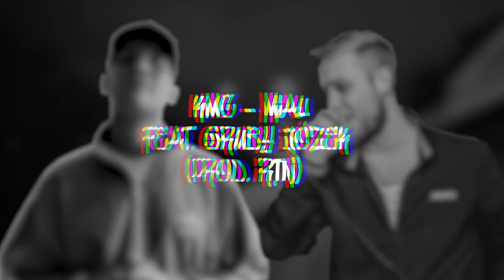KMC - Miau ft. Gruby Józek (prod. RTN)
Rap: KMC​, Gruby Józek
Muzyka: RTN
Mix/Master: Vital Audio Lab Studio
Grafika: High.Qlt
Foto: Ludwik Lis, Hoffa Studio
Realizacja wokali Józka: Dzieciak WdoS w Honolulu Studio